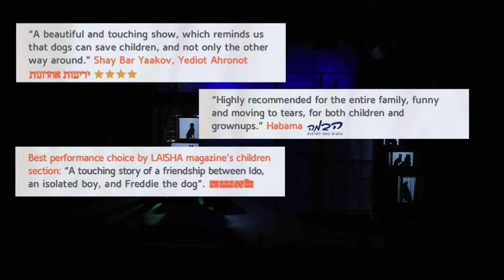My best friend - trailer